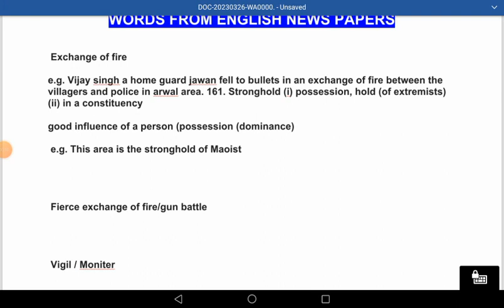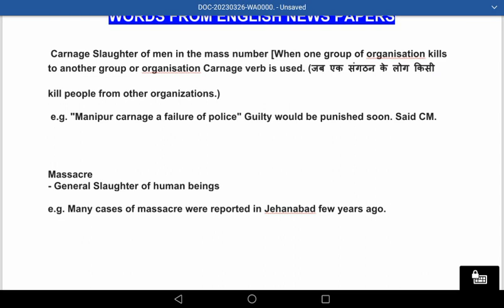Daily 3 words from English News paper #121 vocabulary English words